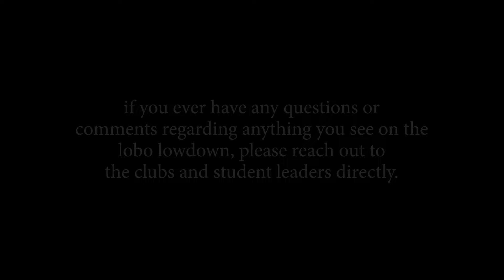Lobo Lowdown 16